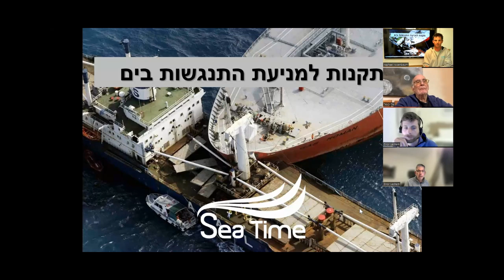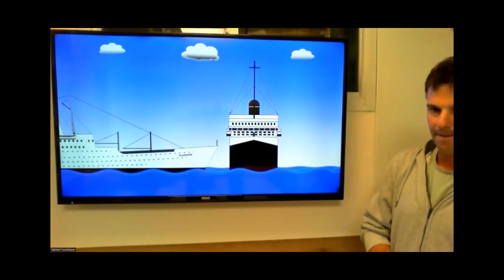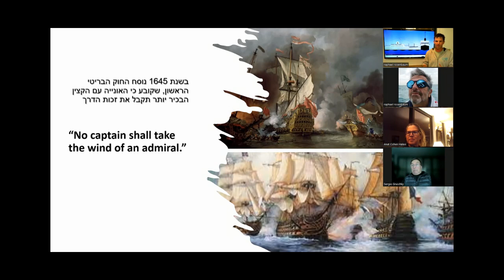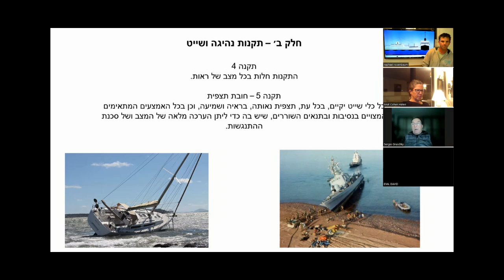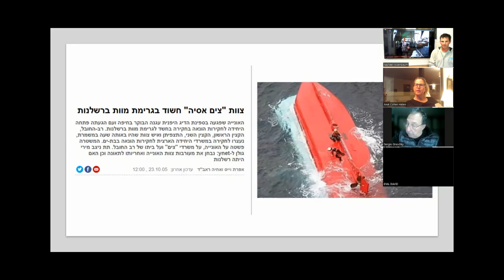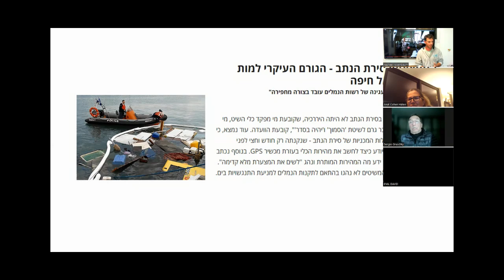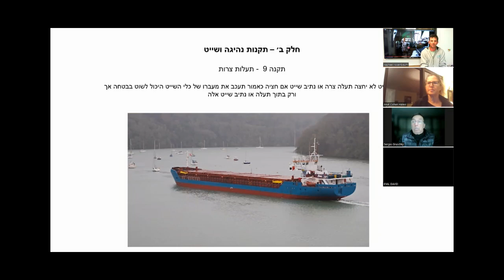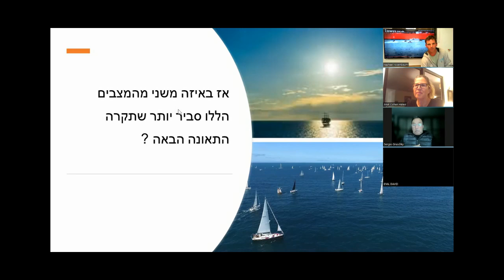הרצאה-מניעת התנגשות בים